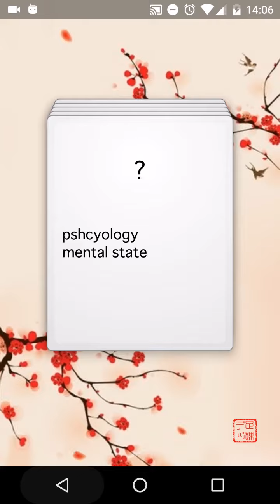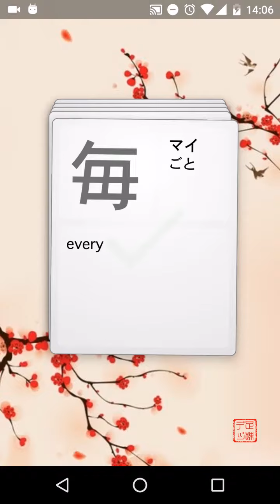Pocket Sensei 1.7.1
Japanese trainer for JLPT